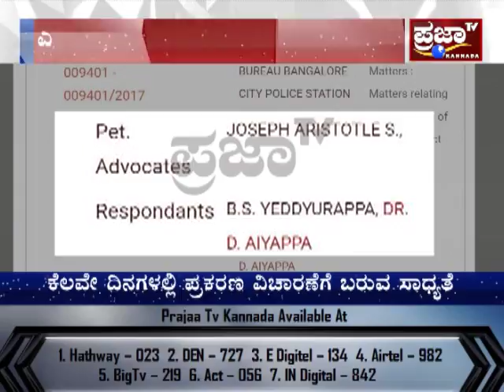ಬಿಎಸ್‌ವೈಗೆ "ಭೂ" ಸಂಕಷ್ಟ..! ಕೆಲವೇ ದಿನಗಳಲ್ಲಿ ಪ್ರಕರಣ ವಿಚಾರಣೆಗೆ ಬರುವ ಸಾಧ್ಯತೆ...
ಬಿಎಸ್‌ವೈಗೆ "ಭೂ" ಸಂಕಷ್ಟ..!
ಕೆಲವೇ ದಿನಗಳಲ್ಲಿ ಪ್ರಕರಣ ವಿಚಾರಣೆಗೆ ಬರುವ ಸಾಧ್ಯತೆ...